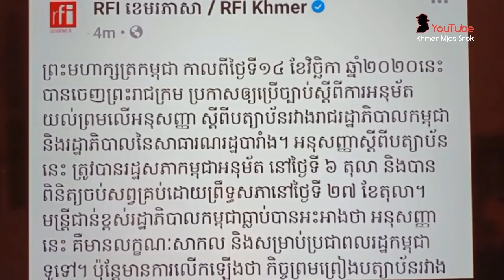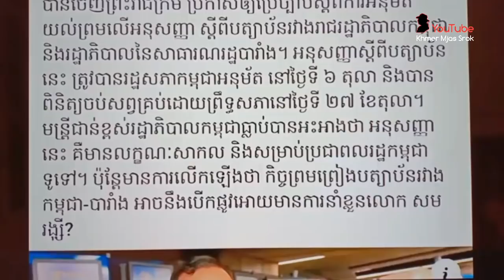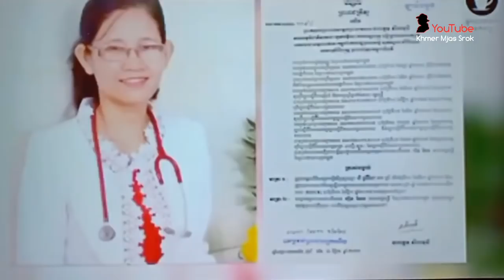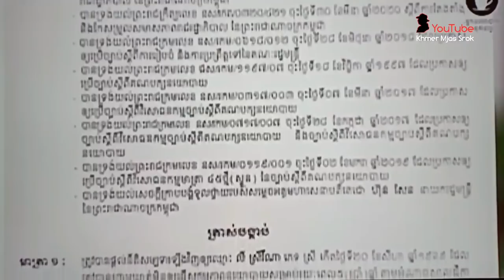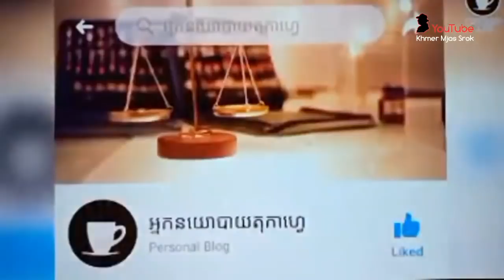ទោះ សម រង្ស៊ី ចោលសញ្ជាតិខ្មែរក៏មិនប្រាកដថារួចខ្លួនដែរ _ Extradition between Cambodia and France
ព្រះមហាក្សត្រ​កម្ពុជា​ កាល​ពី​ថ្ងៃ​ទី​១៤​ ខែ​វិច្ឆិកា ​ឆ្នាំ​២០២០​នេះ​ បាន​ចេញ​ព្រះរាជក្រម​ ប្រកាស​ឲ្យ​ប្រើ​ច្បាប់​ស្តី​ពី​ការ​អនុម័ត​យល់ព្រម​លើ​អនុសញ្ញា​ ស្តីពី​បត្យាប័ន​រវាង​រាជរដ្ឋាភិបាល​កម្ពុជា​ និង​រដ្ឋាភិបាល​នៃ​សាធារណរដ្ឋ​បារាំង​។ អនុសញ្ញា​ស្តី​ពី​បត្យាប័ន​នេះ​ ត្រូវ​បាន​រដ្ឋសភា​កម្ពុជា​អនុម័ត​ នៅ​ថ្ងៃ​ទី​ ៦​ តុលា​ និង​បាន​ពិនិត្យ​ចប់​សព្វ​គ្រប់​ដោយ​ព្រឹទ្ធសភា​នៅ​ថ្ងៃ​ទី​ ២៧​ ខែ​តុលា​។ មន្ត្រី​ជាន់​ខ្ពស់​រដ្ឋាភិបាល​កម្ពុជា​ធ្លាប់​បាន​អះអាង​ថា​ អនុសញ្ញា​នេះ​ គឺ​មាន​លក្ខណៈ​សាកល​ និង​សម្រាប់​ប្រជាពលរដ្ឋ​កម្ពុជា​ទូទៅ​។ ប៉ុន្តែ​មាន​ការ​លើក​ឡើង​ថា​ កិច្ច​ព្រម​ព្រៀង​បត្យាប័ន​រវាង​កម្ពុជា-បារាំង ​អាច​នឹង​បើក​ផ្លូវ​អោយ​មាន​ការ​នាំ​ខ្លួន​ សម រង្ស៊ី​?

On November 14, 2020, the King of Cambodia issued a Royal Kram promulgating the Law on Approval.  On the Extradition Convention between the Royal Government of Cambodia and the Government of the French Republic.  The Extradition Convention was approved by the National Assembly of Cambodia on October 6 and finalized by the Senate on  October 27  Senior Cambodian government officials have argued that the convention is universal and for the general Cambodian population.  But it has been suggested that an extradition agreement between Cambodia and France could pave the way for the arrest of Sam Rainsy?

Dear Youtube...